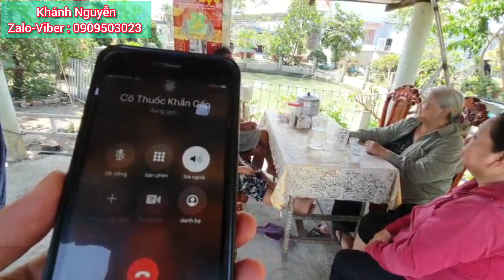Thương Cô vượt đường xa từ Suối Tiên tìm đến GĐ Khánh Phong xin thuốc cho Con/ KHÁNH NGUYỄN GODEN